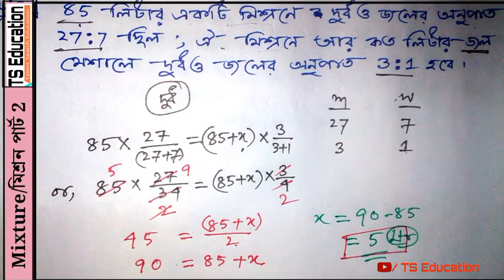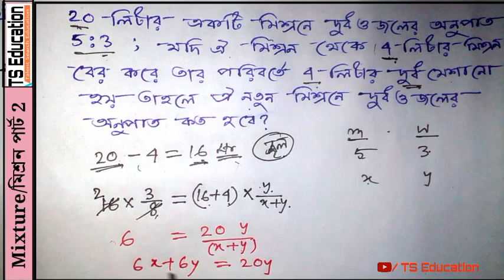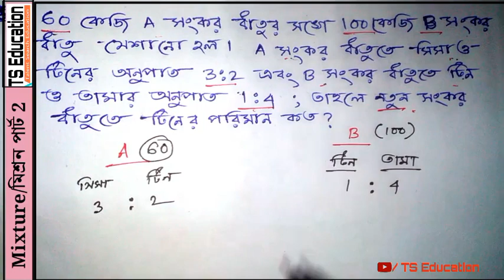মিশ্রণ পার্ট 2 | ট্রিকস|Mixture Maths Tricks | TS Education||Railway NTPC ,SSC,WBCS,Bank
____________মিশ্রণের অংকের ট্রিকস পার্ট 2 ______________
_____________mixture Part 2 _________________________

হ্যালো ফ্রেন্ডস আমি  মিশ্রণের চ্যাপ্টারটা শুরু করেছিলাম আর এটা দ্বিতীয় পার্ট ... এখানে আমি তোমাদেরকে সম্পূর্ণ ট্রিকসের মাধ্যমে সমাধান করাচ্ছি আর সম্পুর্ণ চ্যাপ্টারটা আমি তোমাদেরকে ট্রিকসের মাধ্যমে সমাধান করাবো |  সেজন্য সমস্ত ভিডিও গুলো তোমরা দেখবে এছাড়া এর আগে আমি যে কটা চ্যাপ্টার কমপ্লিট করেছি সম্পূর্ণ ট্রিকসের মাধ্যমে তোমাদেরকে সমাধান করিয়েছি তার লিংক নিচে দেওয়া রয়েছে সেগুলো অবশ্যই দেখে নেবে
 তাছাড়া যাদের Pdf দরকার তার নিচের লিঙ্ক থেকে ডাউনলোড করব
Pdf link :